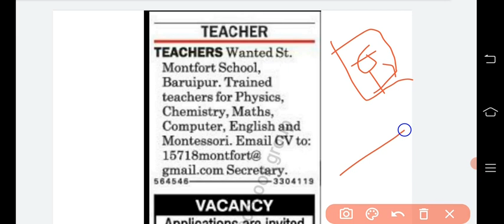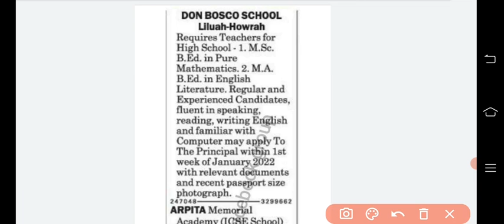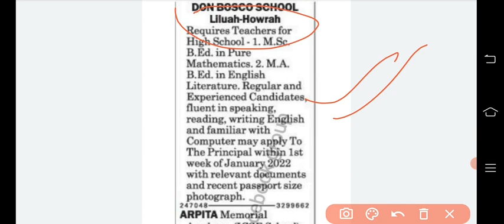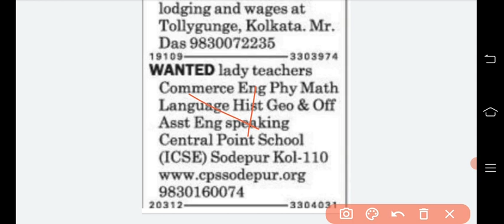পশ্চিমবঙ্গে বিভিন্ন বিষয়ে শিক্ষক নিয়োগের বিজ্ঞপ্তি প্রকাশিত হল , teacher recruitment notice